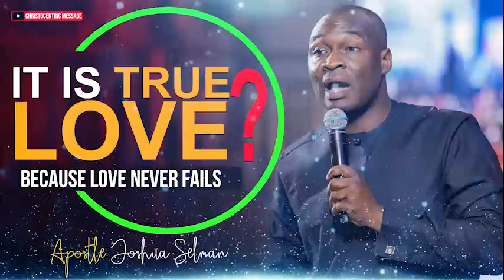[WORD IN SEASON] TRUE LOVE NEVER FAILS AT - Apostle Joshua Selman 2022 | Valentine Day Message